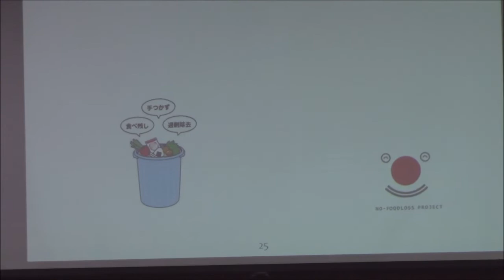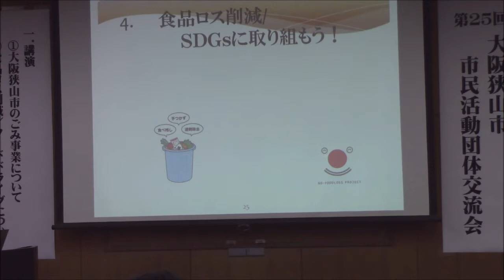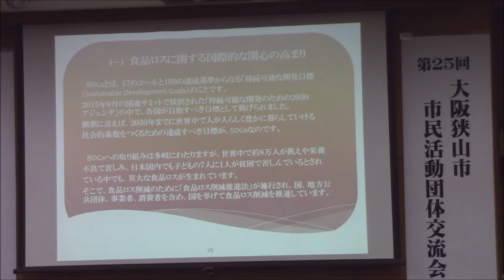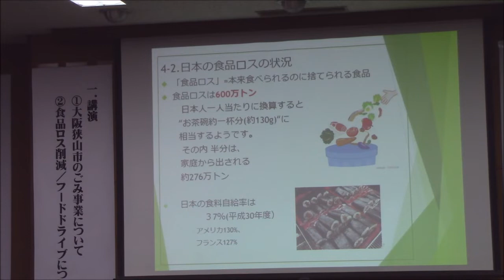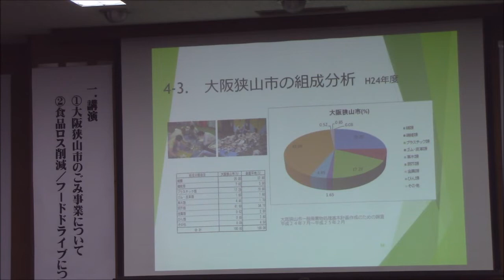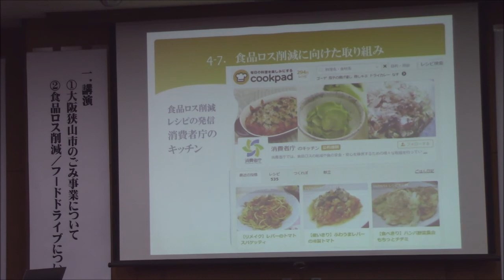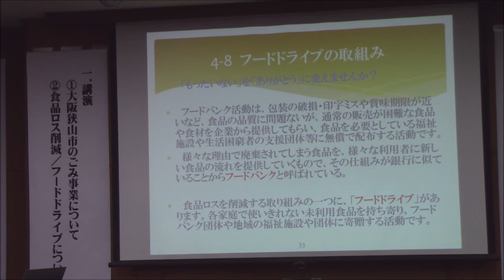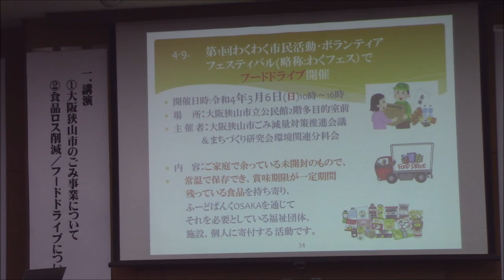食品ロスの削減とフードドライブについて 解説 中澤眞理子氏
第25回 大阪狭山市市民活動団体交流会